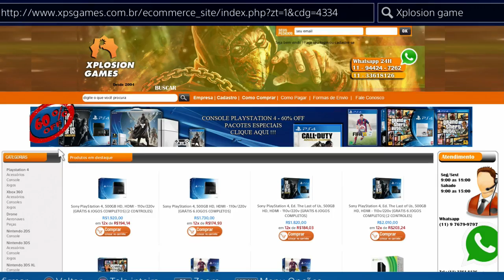DESTINY - SEMANA 2 FAROL MERCÚRIO | TRIALS of OSIRIS SHOW